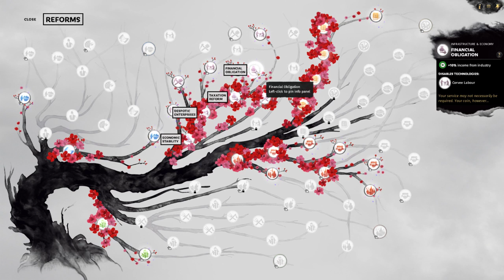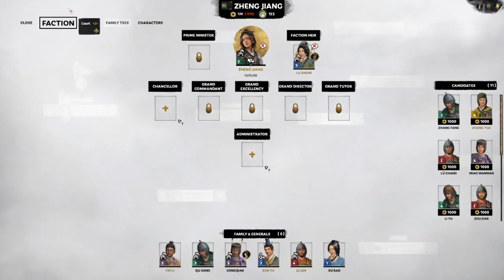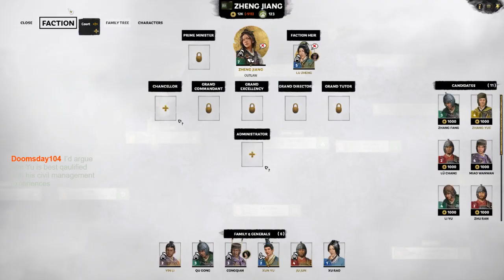Three Kingdoms - Bandit Queen Roleplay: Day 3